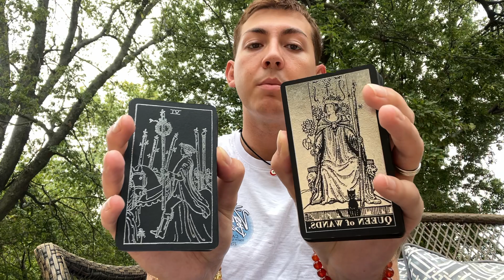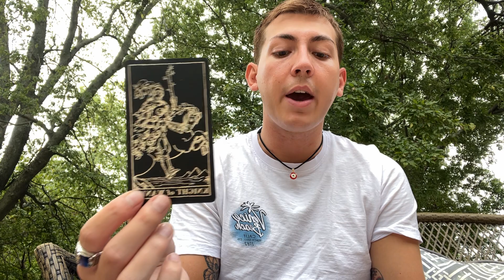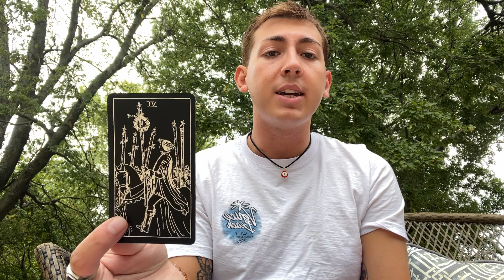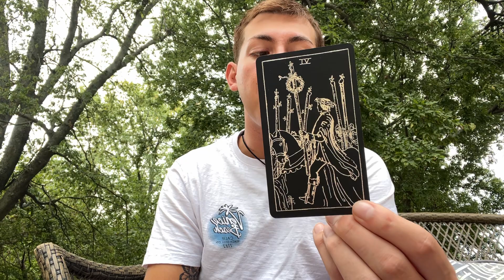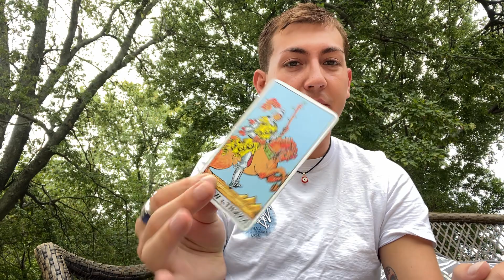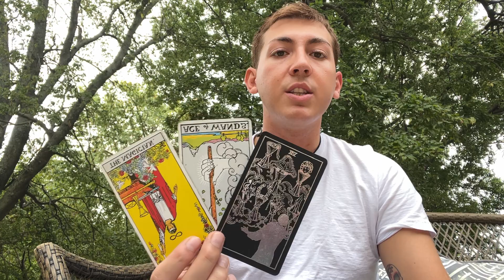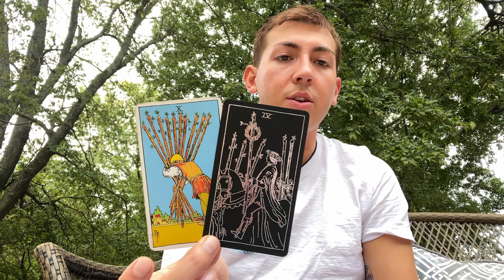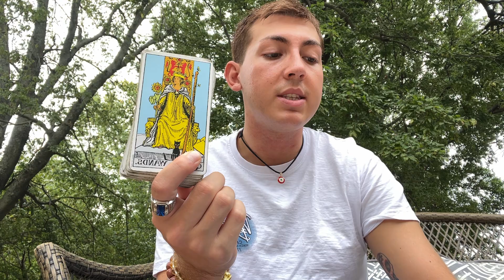JEALOUS OF THE WAY YOU’RE HAPPY WITHOUT THEM; EVERY PENNY COUNTS; YOUR PURPOSE IS TO EXIST 💡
🔮 Personal readings: Check the website to see if there are any spots available.
^This is the only way to get a personal reading with me. I don’t reach out to people for money or readings. Don’t get scammed.